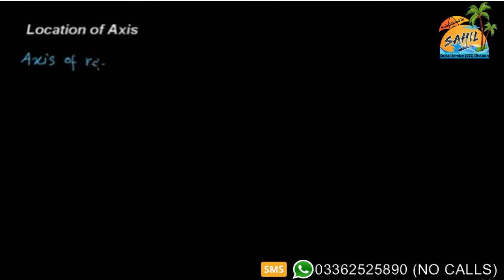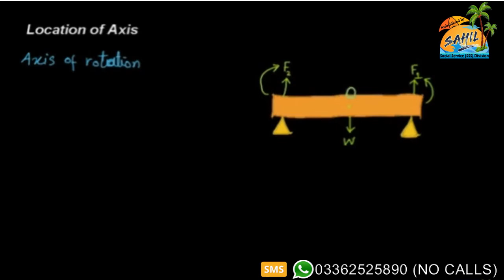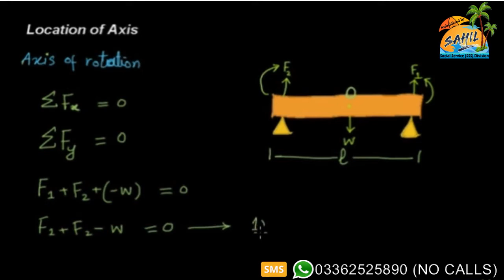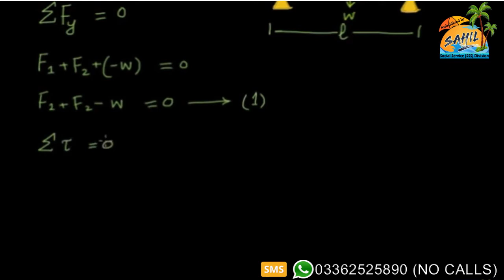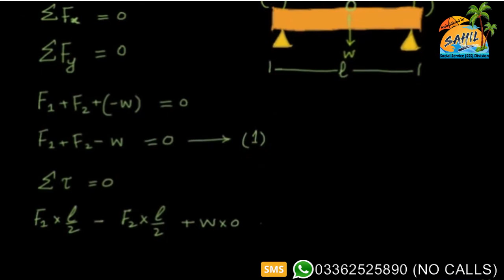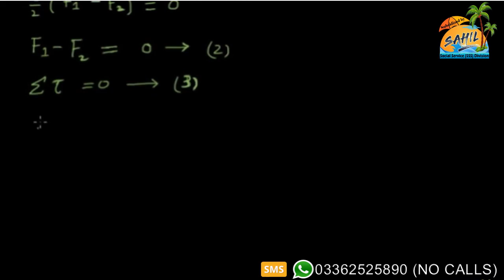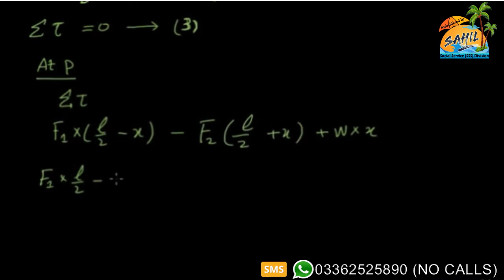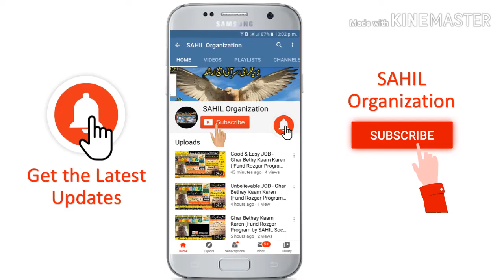MCAT Physics Section 2.4 Location of Axis By SAHIL Social service (SSS) Division